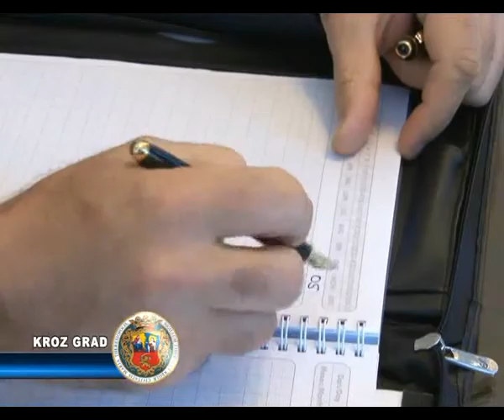KASARNA „KOSTA NAĐ" USKORO GRADSKA SVOJINA ?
Na 44. sednici Gradskog veća odlučeno je da se uputi predlog Vladi Srbije za prenošenje vojnog kompleksa kasarne „Kosta Nađ" u svojinu grada Subotice a razmatrana su i pitanja vezana za funkcionisanje javnih preduzeća  kao i predlog Strategije lokalnog održivog razvoja.
Ukoliko Vlada Srbije prihvati predlog, vojni kompleks kasarne „Kosta Nađ", koji obuhvata preko 8 hektara zemljišta namenjenog za industrijsku zonu, mogao bi biti prenet u svojinu grada Subotice bez naknade, budući da se nastoji dokazati da je zemljište bilo u vlasništvu grada i da je grad izgradio objekte na tom mestu. Zahtev je upućen preko republičke Direkcije za imovinu a svega je par gradova ili opština na ovaj način dokazalo vlasništvo i dobilo zemljište bez naknade.
Ana Lacković Fodor, sekretar Sek. za građevinarstvo i imovinu
„Neki dokumenti koje smo istražili dokazuju da se podaci za to zemljište pojavljuju već 1878. i te parcele su već tada bile svojina grada. Prvi podaci o objektima odnose se na 1902. gde se govori da je grad sagradio objekte. 1934. vojska je plaćala zakup gradu jer je iznajmljivala objekte gde se nalazi sadašnja kasarna „Kosta Nađ"."
Odluka o davanju u zakup poslovnih prostora skinuta je sa dnevnog reda Skupštine na prošloj sednici zbog izmena odnosno usaglašavanja. Između ostalog, izmene se odnose i na rok za preuzimanje dokumentacije  iz Direkcije koji je 90 umesto dosadašnjih 60 dana.
„U prvobitnom tekstu je bilo predviđeno da se neposrednom pogodbom zakupcima mogu dati poslovni prostori ako su ostali bez poslovnog prostora  usled restitucije ili u slučaju eksproprijacije, kada im se daje drugi poslovni prostor. Komisija za poslovni prostor je bila izričito protiv toga pa smo te dve tačke i skinuli i sada ide na usvajanje tekst koji je prilagođen Zakonu o javnoj svojini."
Uskoro će se pred odbornicima u SG naći i nacrt Strategije lokalnog održivog razvoja 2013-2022. Glavna ideja ovog dokumenta koji će biti osnova razvoja grada u budućnosti je da se sačuva kvalitet koji Subotica poseduje s tim da se promoviše na pravi način u drugim sredinama.
Dragi Vučković, član GV zadužen za investicije
„Dodatni kvalitet same Strategije, koja je priznata od strane Stalne konferencije gradova i opština, jeste taj da je osim ekonomskog i društvenog razvoja i zaštite životne sredine u podlozi svega toga Subotica iznedrila i četvrti element a to je dobra uprava. Bez saradnje dobre uprave i svih partnera u gradu ne možete očekivati da će nešto održivo opstati i da će se razvijati."